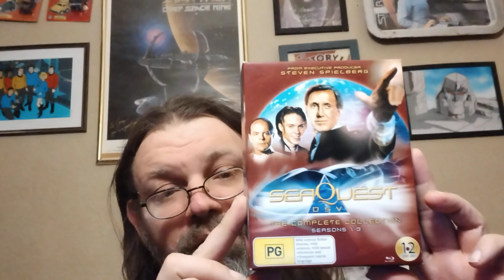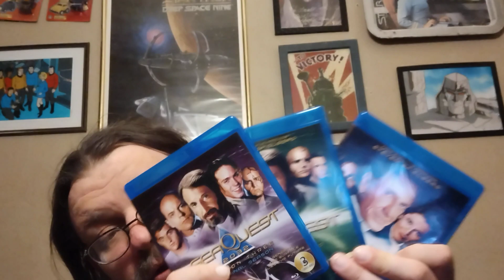Nerd in Texoma: seaQuest DSV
the "forgotten" mid 90s sci fi series is finally on Blu-ray stateside... but this isn't a USA release